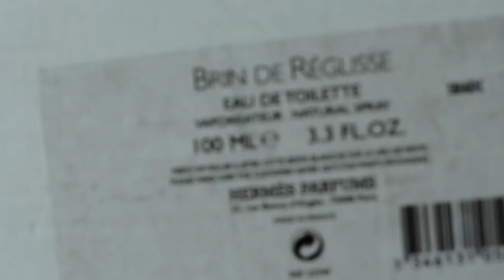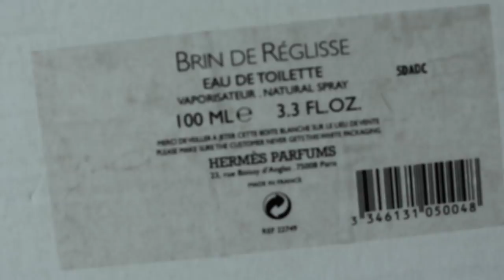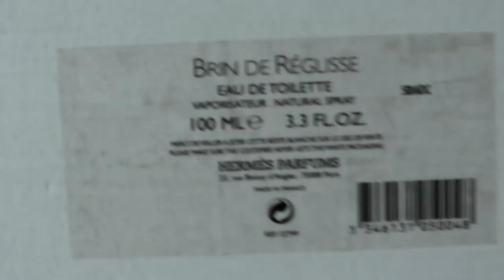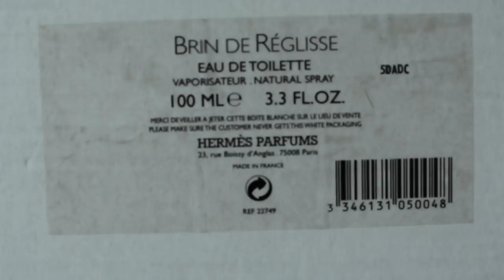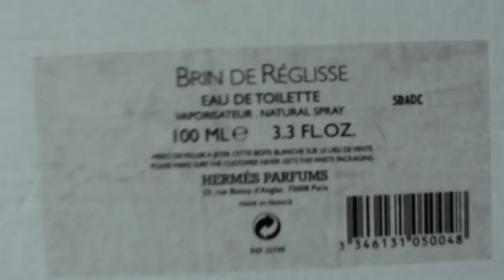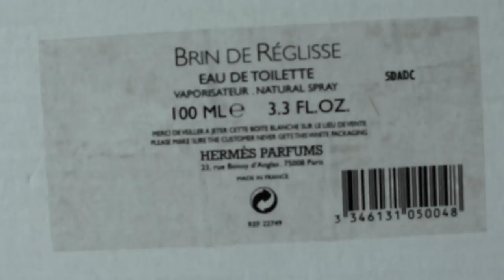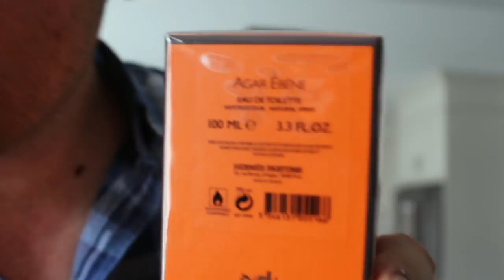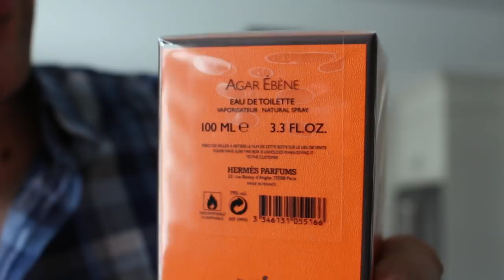Hermessence Agar Ébène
1 of 3 releases from the Hermessence exclusive line from Hermès by new in house perfumer Christina Nagel.